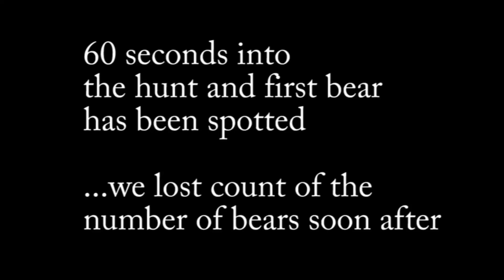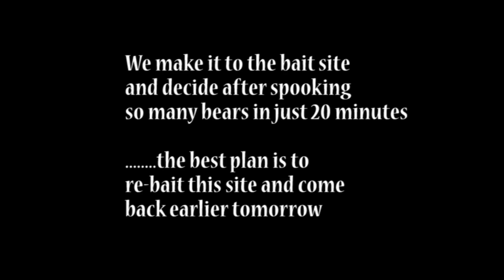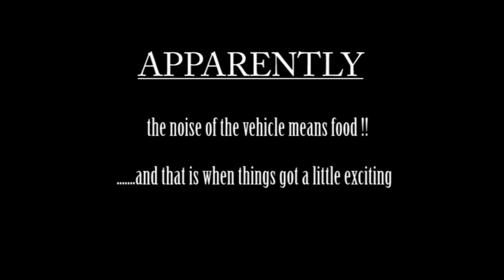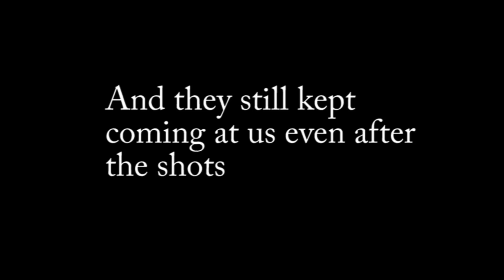Ladies first black bear hunt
See the excitment peak when a big black bear keeps coming and is shot
at 7 yards on her first bear hunt